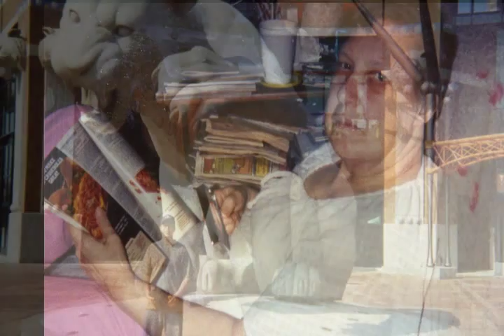Bruce Howard, Sr. 1959 - 2015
Bruce L. Howard, Sr., age 56, of Adrian, MI, passed away unexpectedly, July 30, 2015.  He was born January 14, 1959, in Adrian, MI, the son of Maynard & Gladys (Hamann) Howard.  He is survived by his father, Maynard Howard, Jr., his two sons, Bruce, Jr. (Amy) Howard and Kirk Howard, five grandchildren, Jesse Ramirez, Elena Ramirez, Gabriel Howard, Malachi Howard and Gracie Howard, his two brothers, Marvin Howard and Maynard (Sue) Howard III and two nieces April & Amber Howard.  He was preceded in death by his mother, Gladys Howard and two sisters.  Funeral Services will be held 1:30 PM Wednesday, August 5, 2015, at J. Gilbert Purse Funeral Home, 2959 N. Adrian Hwy, Adrian, MI, with Lanney Abbott officiating.  Burial will follow in Oakwood Cemetery, Adrian, MI.  Visitation will also be on Wednesday from 11:30 AM until the time of service at the funeral home.  Memorial Contributions may be made to Bruce's family.